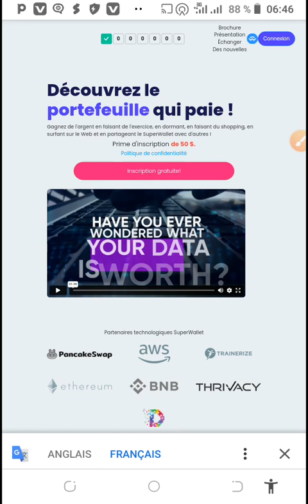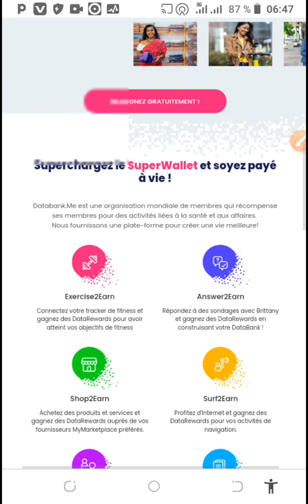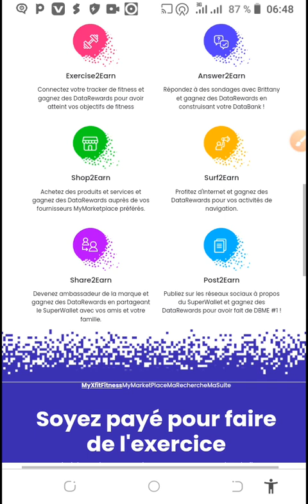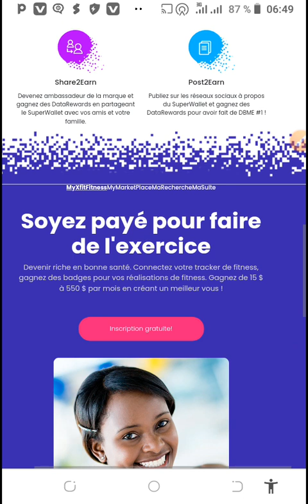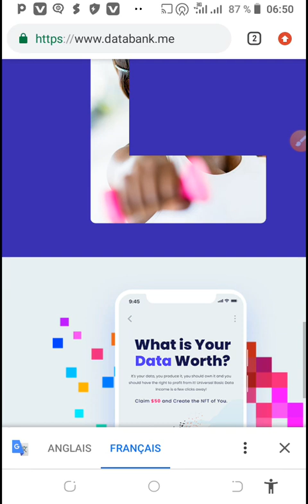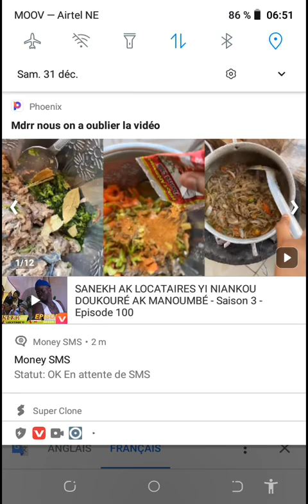Databank (DBME)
Bienvenue chez les amis.
je vous présente la nouvelle société appelée databank.me , une société américaine fondée par le milliardaire en crypto Tom Mac Murrain.
Cette société est fondée sur la blockchain et traité sur la santé. Vous pouvez vous inscrire à travers le lien ci-dessous et profiter pleinement des avantages fournis dans le site.
 La monnaie de cette société est DBME , une  monnaie est déjà lister sur les échangeurs comme pancakeswap et poocoin de même que coinmarketcap. Donc vous pouvez l'acquérir et la stocker dans votre portefeuille ou la trader.
 Merci le lien d'inscription est en dessous de cette dans cette description. Une fois que vous inscrit, contactez votre parrain pour vous guider étape par étape. c'est qui recommandé. n'allez pas à l'aveuglette.
Merci beaucoup et restez connecté à cette chaîne pour ne pas manquer d'autres opportunités à plus.